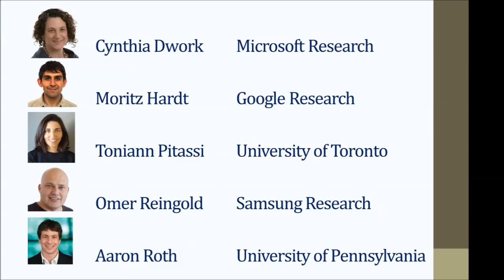Preserving Validity in Adaptive Data Analysis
In recent research with a team of computer scientists from industry and academia, Vitaly Feldman, research scientist at IBM Research-Almaden, made progress in understanding and addressing some of the ways in which data analysis can go wrong. Their work, "Preserving Validity in Adaptive Data Analysis", published in the journal "Science", deals with the technical and subtle statistical issues that arise in the practice of data analysis.